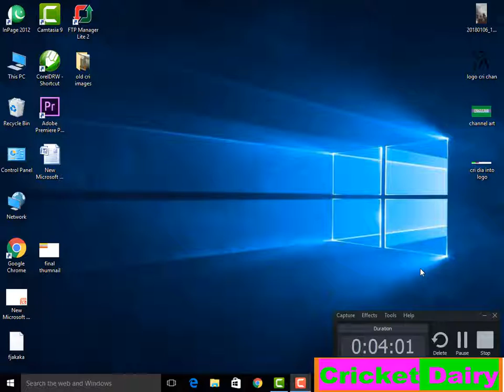Cricket Information about History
what you know about cricket history. we tell you about cricket history over all.